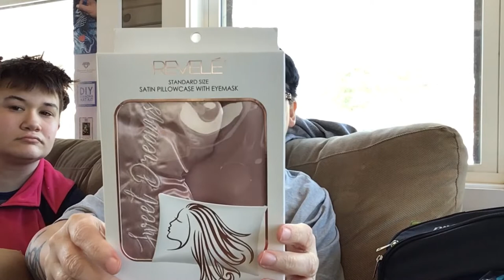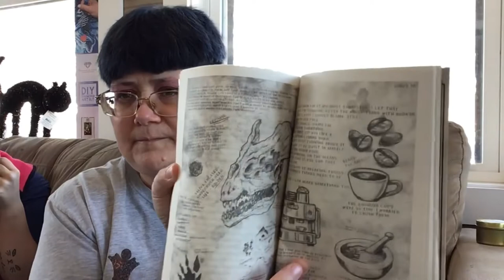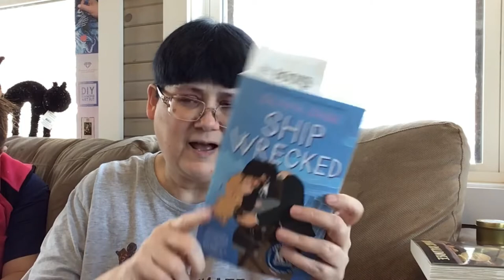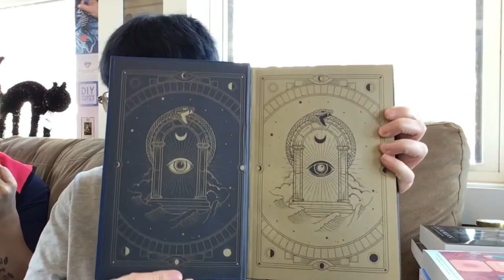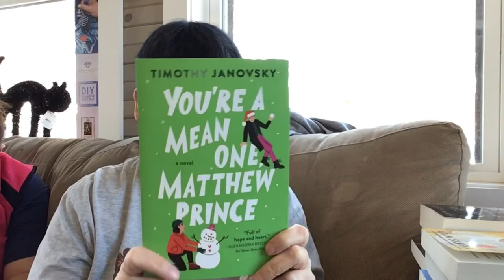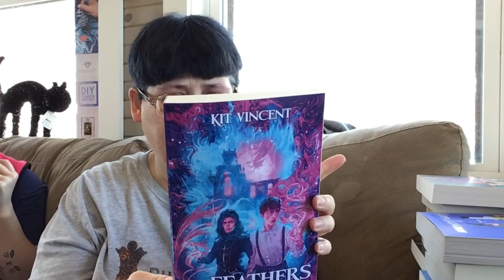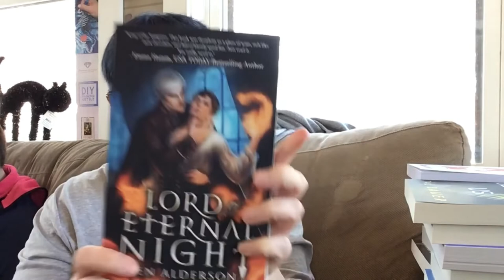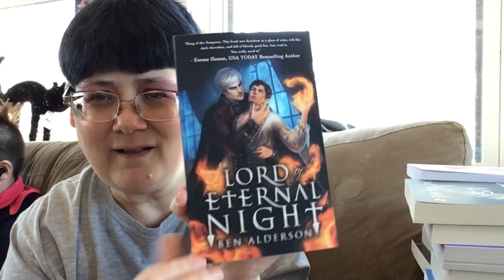A HellolovelyBox Mystery Box And BookHaul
HellolovelyBox Mystery Box For BlackFriday And Some Books I Got Recently!